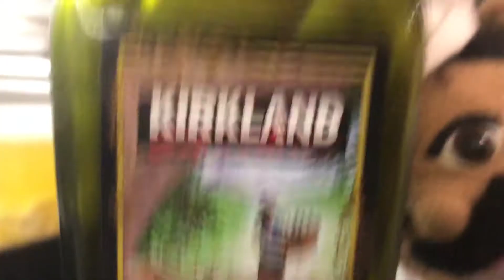Junior Jeffy and toad hang out